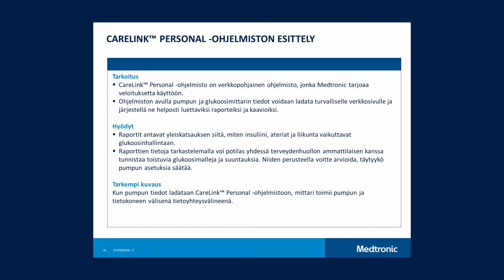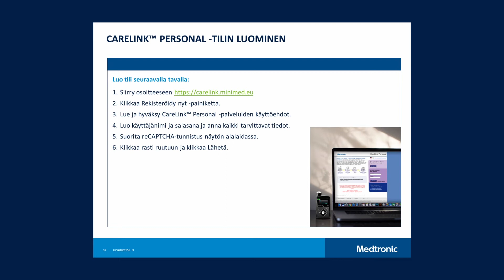Medtronic MiniMed™ 670G -järjestelmän tekninen käyttöönotto – CareLink™ Personal -ohjelmisto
MiniMed™ 670G -järjestelmä on maailman ensimmäinen itsesäätelevä insuliinipumppujärjestelmä. MiniMedTM 670G -järjestelmässä on ainutlaatuinen SmartGuardTM -teknologia, joka tarjoaa eritasoisia automaatiovaihtoehtoja potilaiden yksilöllisiin tarpeisiin. Ensimmäisen sukupolven itsesäätelevä insuliinin annosteluteknologia vaatii edelleen käyttäjän vuorovaikutusta.

Tässä opetusvideosarjassa saat tietoa MiniMedTM 670G -järjestelmän käyttöönotosta, laitteen asetusten säätämisestä sekä sensorikäyrien tulkitsemisesta.

CareLink™ Personal -ohjelmisto: Verkkopohjainen ohjelmisto, jonka Medtronic tarjoaa veloituksetta käyttöön. Ohjelmiston avulla pumpun ja verensokerimittarin tiedot voidaan ladata turvalliselle verkkosivulle ja ne voidaan järjestellä helposti luettaviksi raporteiksi ja kaavioiksi.

Raporttien tietoja tarkastelemalla käyttäjä voi yhdessä terveydenhuollon ammattilaisen kanssa tunnistaa toistuvia glukoosimalleja ja suuntauksia. Niiden perusteella voidaan arvioida, täytyykö pumpun asetuksia säätää.

Tämän opetusvideosarjan sisältämät tiedot on tarkoitettu ainoastaan Suomen markkinoille.